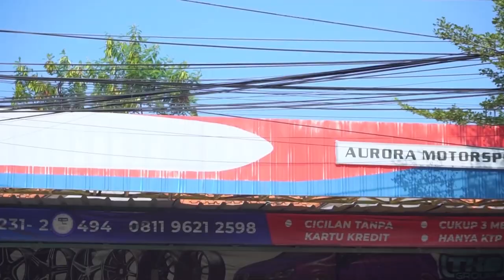Unboxing Velg Floating Cap Dan Dop Model Baru HSR Wheel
SPEK VELG DI VIDEO INI :
(Klik link untuk detail harga via whatsapp)

TOREY 1135 HSR R15X7 H4x100 ET42 SMB/RL
TOREY 1135 HSR R15X7 H4x100 ET42 BMF

TOREY 1135 HSR R17X75 H4x100 ET45 BMF
TOREY 1135 HSR R17X75 H4x100 ET45 SMB

TOREY 1135 HSR R18X85 H5X114,3 ET45 SMB
TOREY 1135 HSR R18X85 H5X114,3 ET45 BMF

WURZBURG F1 1009 HSR R18X8 H5X114,3 ET42 SMG
WURZBURG F1 1009 HSR R18X8 H5X114,3 ET42 SMB

WASIOR 8029 HSR R18X8 H5X114,3 ET45 BMF
WASIOR 8029 HSR R18X8 H5X114,3 ET45 SMB